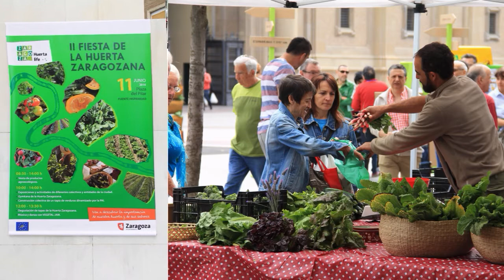Fotografías Huertas LIFE km 0